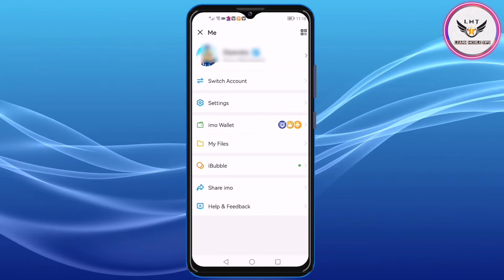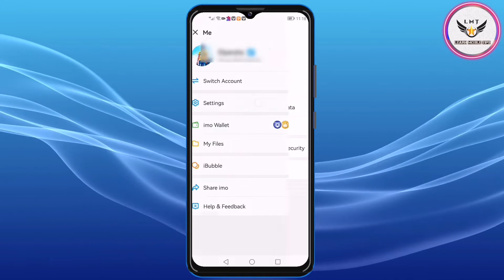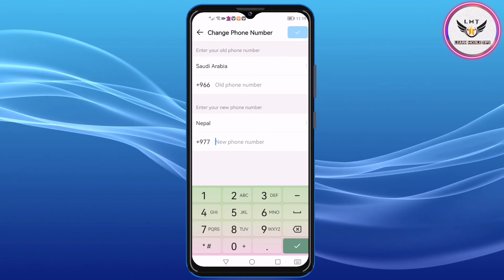How to Change Your IMO Number in Nepal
about :- In this quick video, we'll show you how to change your IMO number in Nepal. This is an important step if you're planning on sailing in the country, and it's easy to do!

Are you sailing in Nepal soon? Make sure you get your IMO number changed before you go! This number is important for safety reasons, and it's easy to change in just a few minutes! Watch this video to learn how to do it quickly and easily!I

If you any questions regarding this video than